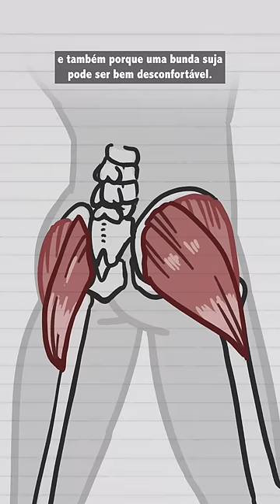Por que os humanos são os únicos animais que limpam a bunda?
Os seres humanos fazem parte de um grupo muito exclusivo: o dos animais que limpam a bunda depois de fazer cocô.
Existem 3 motivos pra isso: o primeiro é que a maioria dos animais não consegue alcançar a sua bunda com a pata ou o focinho - embora existam exceções: quem tem gato em casa sabe do que eu tô falando.
Em segundo lugar, a maioria dos animais que teoricamente poderiam limpar sua própria bunda não parece se importar em ter uma bunda limpa. A gente se importa porque não gostamos do cheiro e também porque uma bunda suja pode ser bem desconfortável.
O que nos leva ao motivo número três: graças aos grandes músculos glúteos que desenvolvemos para nos ajudar a andar sobre duas pernas e às grandes bolsas de gordura que envolvem esses músculos, o bumbum humano é o mais popozudo do reino animal.
Por isso, em comparação com outros animais, o nosso ânus fica escondido. O que significa que, em vez do nosso cocô ter um caminho livre para o mundo exterior, ele precisa sair por um lugar apertado, geralmente deixando rastros.

Tradução e narração: Leonardo Gonçalves de Souza
Edição de vídeo: Ricardo Gonçalves de Souza
Produção: Maria Carolina Passos

Este canal faz parte do Science Vlogs Brasil, um selo de qualidade colaborativo que reúne divulgadores de ciência confiáveis do Youtube Brasil.